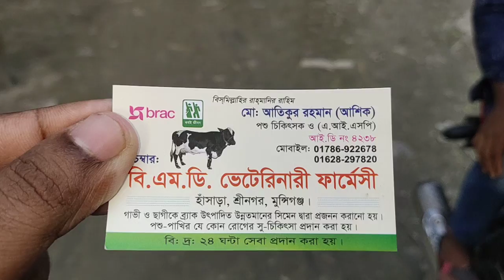এলাকায় বাইকে দুইজন অপরিচিত লোক কি করে দেখুন।